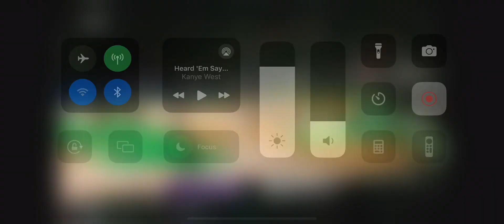East Carolina vs North Texas Highlights | NCAA Men’s Basketball | 2024 College Basketball Highlights